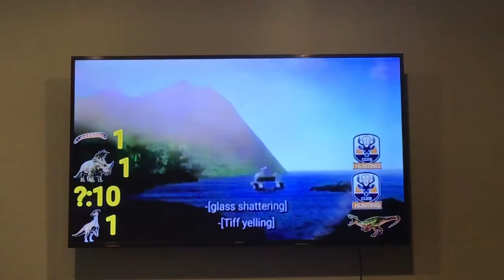Jurassic World camp cretaceous season 2 carnage count but its with the ding sound effect